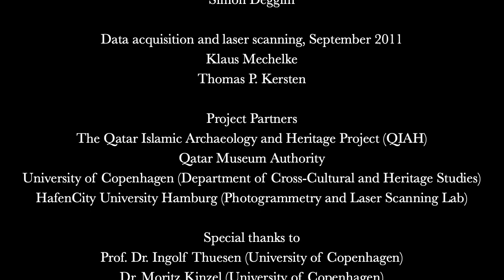Al Zubarah VR app